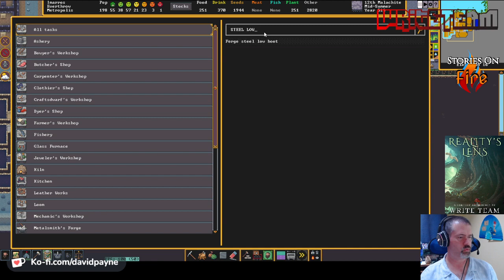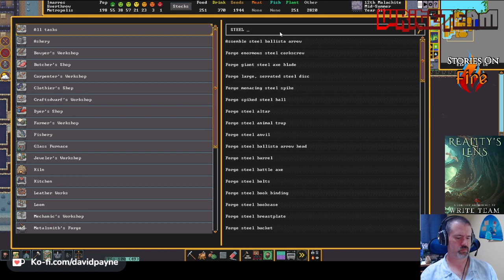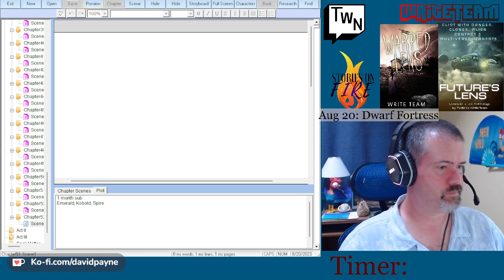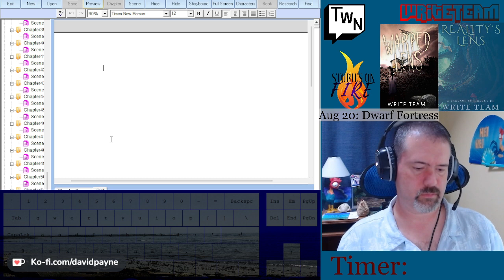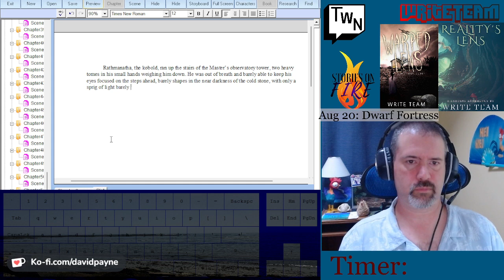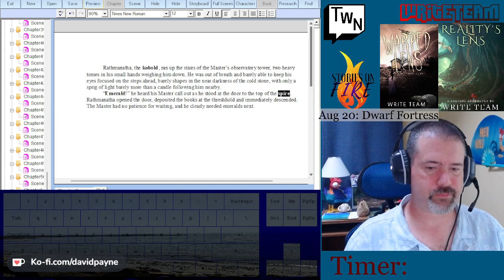Dwarf Fortress - Everthrow - Session 7a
Overall goals: Build a military fort to eventually take on the undead hordes and rebuild the Sling of Immortality

Session notes: Fort tour and a welcome back, a substory, and some general improvements